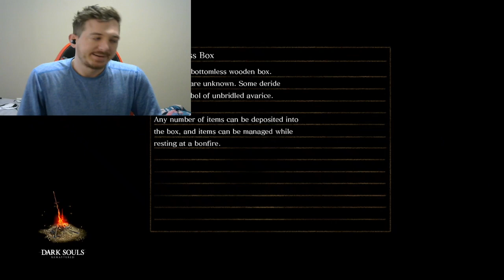LIZASSIN-Dark Souls: Remastered (11)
Must destroy them all. Enjoy!